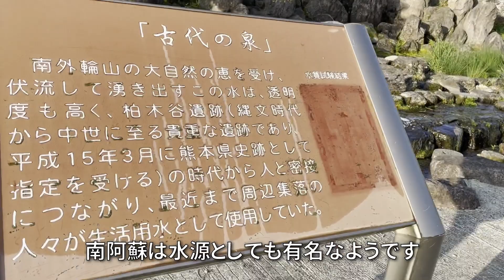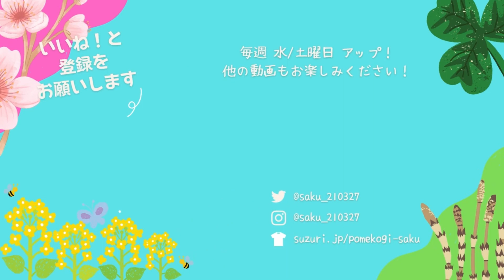【阿蘇】さよなら阿蘇！最後の最後まで愛犬サクとエンジョイしました！【3日目】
車中泊旅行in阿蘇！楽しかった旅も終わりです。。。最後に
道の駅のドッグランと阿蘇の味覚を楽しんで帰ることにしました。また来たいと思える素敵な土地でした！